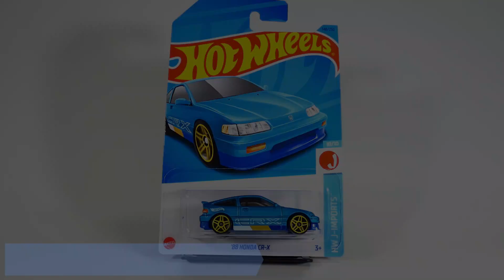今月は10車種も⁉ホットウィール ベーシックカー12月単品販売開封‼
今回は、2023年12月2日発売の
ホットウィール ベーシックカー単品販売分について
開封して見ていきたいと思います！

'89 MAZDA SAVANNA RX-7 FC3S
'88 HONDA CR-X
'89 MERCEDES-BENZ 560 SEC AMG
'73 JEEP J10
VOLVO XC40 RECHARGE
'20 TOYOTA TACOMA
BUGATTI BOLIDE
MIGHTY K
2018 HONDA CIVIC TYPE R
PORSCHE 935